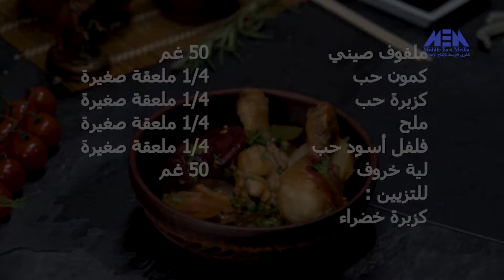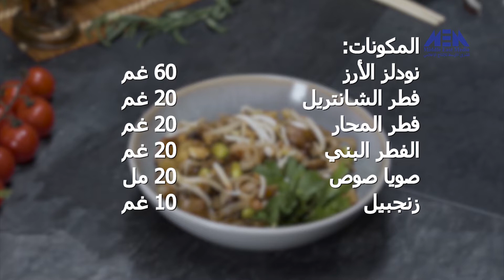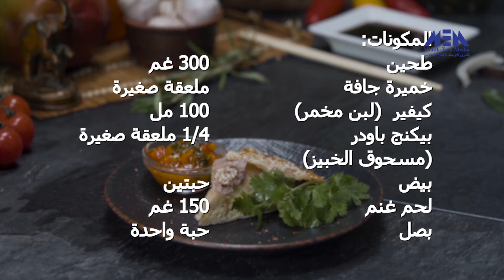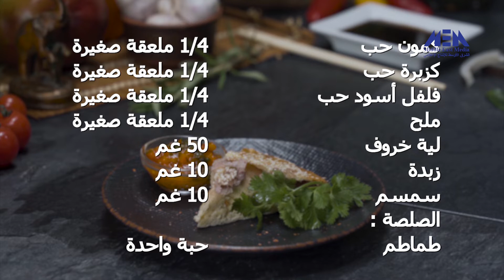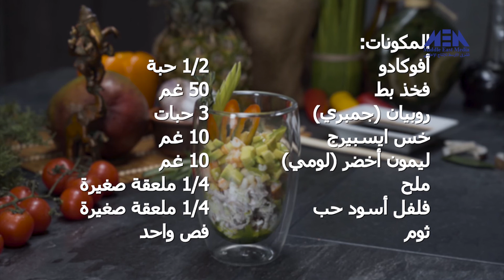برنامج أكلات أسيوية حلقة 15